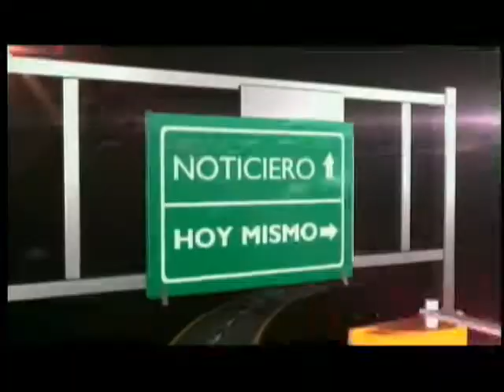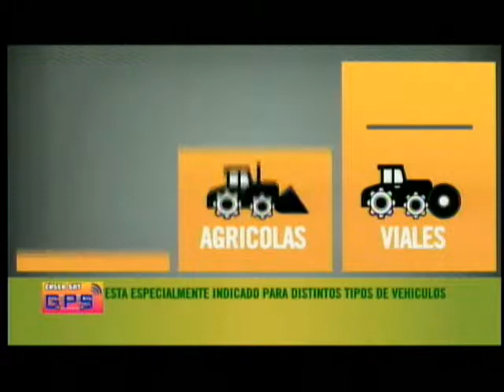TRANSPORTANDO TV 04 DE ABRIL 2017